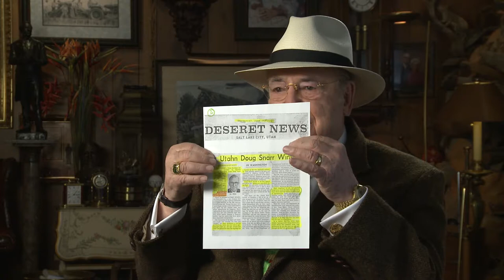Section 12 -FEDS: Meeting • 3M • Snarr D.O.T. • Bosco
Verification - Save Snarr Plan